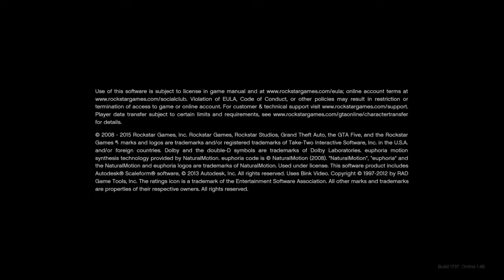Grand Theft Auto V_20191130112033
Jayden does a cool trick